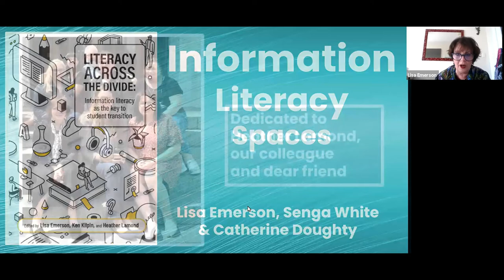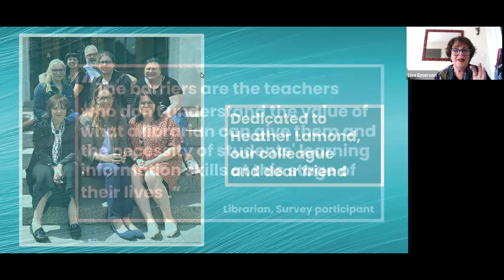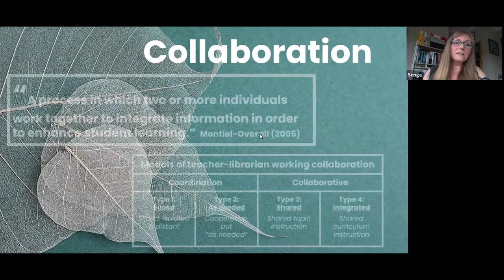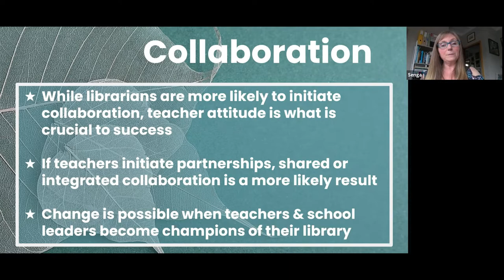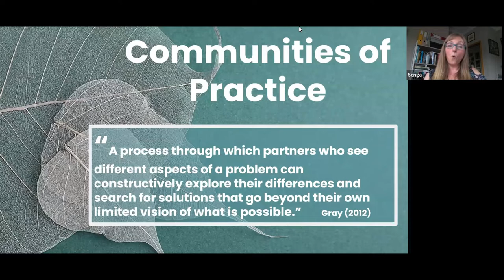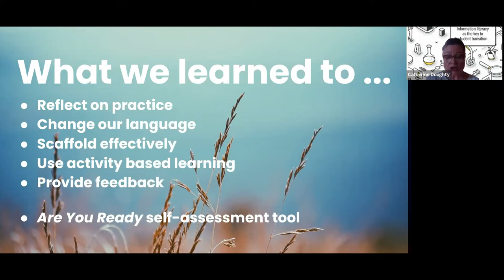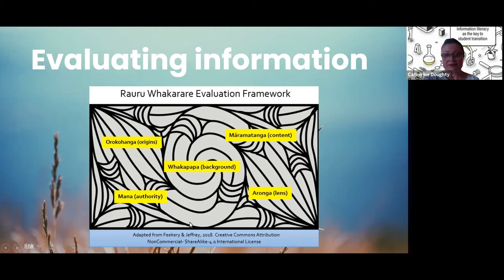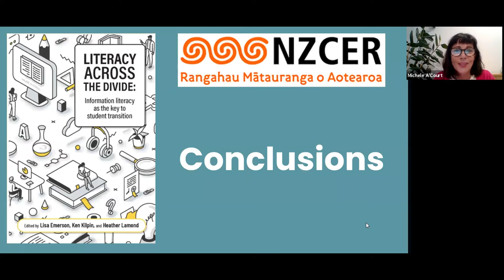Literacy Across the Divide: Information Literacy as the Key to Student Transition - Book Launch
You’re invited to celebrate a new resource that questions what it means to be information literate in today’s day and age! Literacy Across the Divide: Information Literacy as the Key to Student Transition, examines significant questions related to information literacy learning and student transition to higher education in Aotearoa New Zealand.

This book tries to answer important questions like, what does it mean to be information literate in Aotearoa today? What could be the role of the library in our senior secondary schools and tertiary learning environments and how effectively do we enable student transition to higher education in Aotearoa New Zealand? Written by and for teachers, librarians, and researchers, and based on five years of research into academic and information literacy, and student transition, this edited volume provides valuable new information on literacy resources as well as new insights into information literacy learning, the role of libraries and librarians, student transition, and teacher-librarian partnerships.

This book is being launched at the LIANZA 2021 Conference. You will hear from Lisa Emerson, Senga White and Catherine Doughty, three members of the research project team.